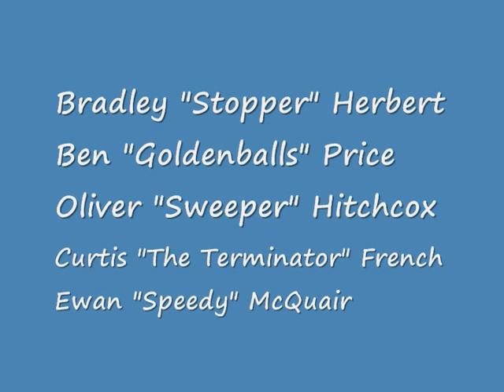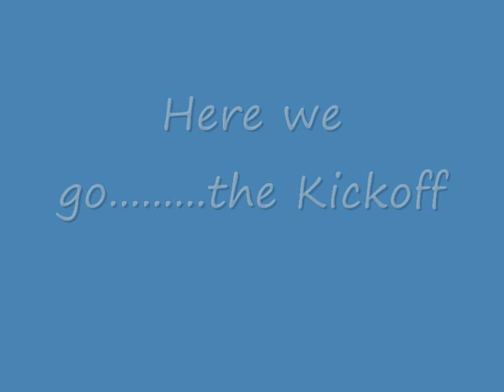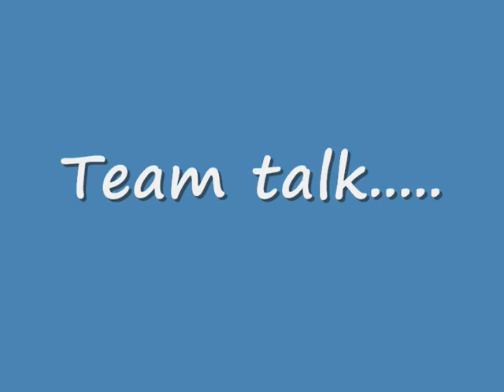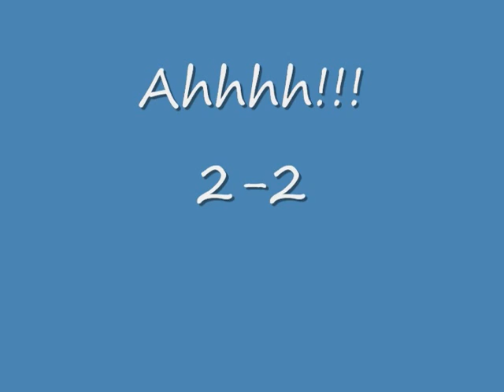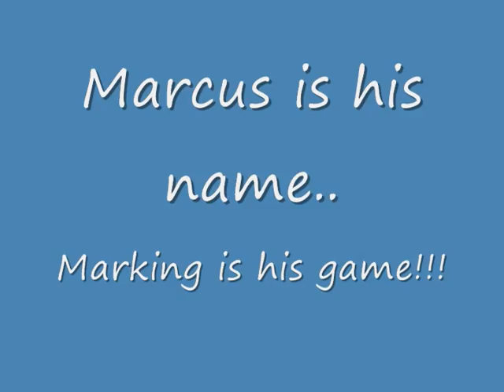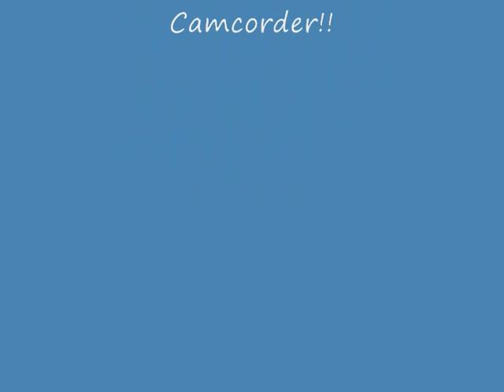Colts U7 vs Wessie Park Pumas